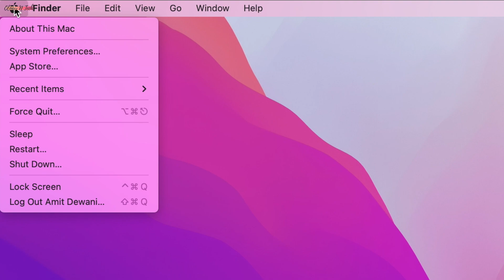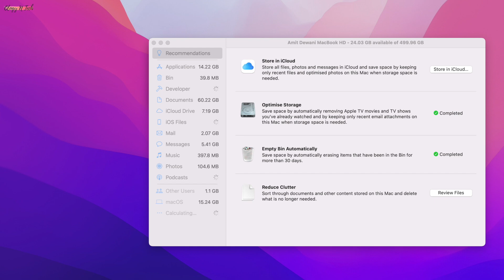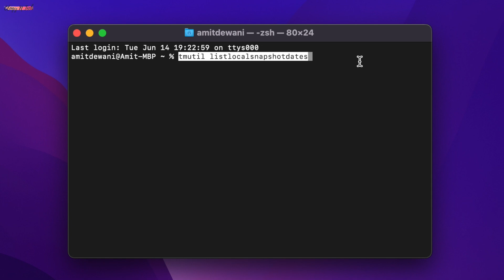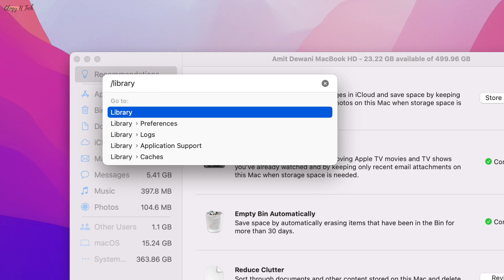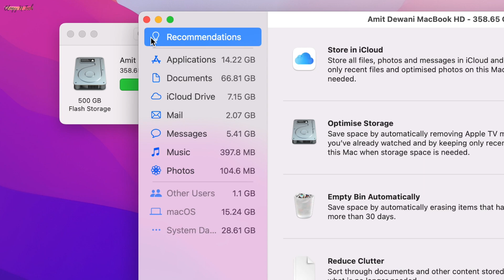How to Clear System Data on Mac for Free || Macbook System Data Too Large ?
How to Clear System Data on Mac for Free
Macbook System Data Too Large

Instructions from Video:
In Terminal window, type: tmutil listlocalsnapshotdates.
Type: tmutil deletelocalsnapshots xxxx, where 'xxxx' is the name of the backups listed.

Location Commands:
~/Library/Caches
Library/Caches
~/Library/Logs
/Library/Logs

👉🏻 This video shows following information:
[1] macbook storage upgrade
[2] macbook storage other taking up space
[3] macbook storage suddenly full
[4] macbook storage is full
[5] macbook storage cleaner free